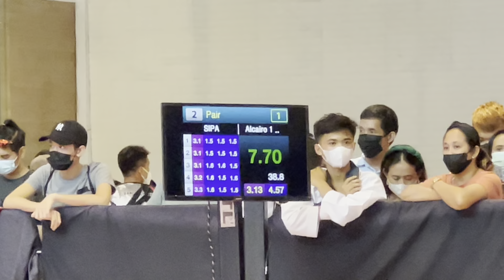NATIONAL POOMSAE CHAMPS 2022 | MIXED PAIR | KORYO | UST